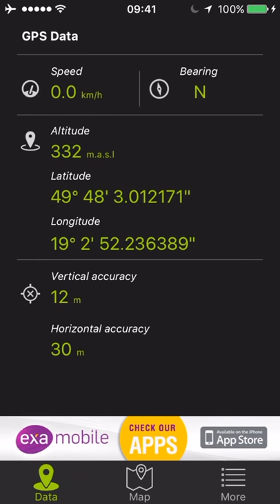GPS Data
Check altitude, speed, location and all other GPS data.